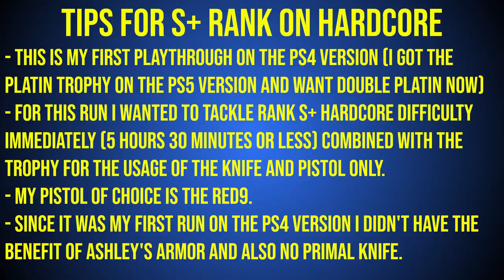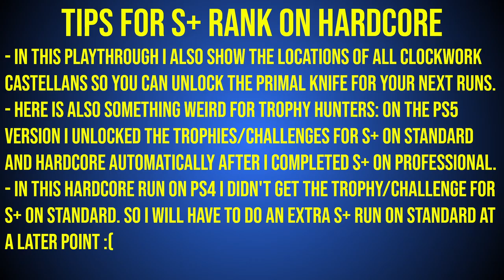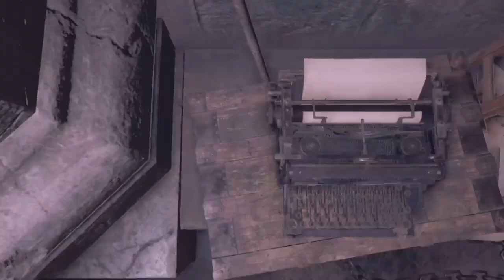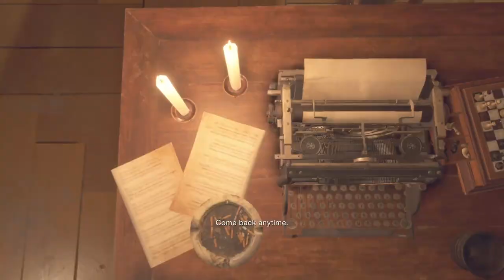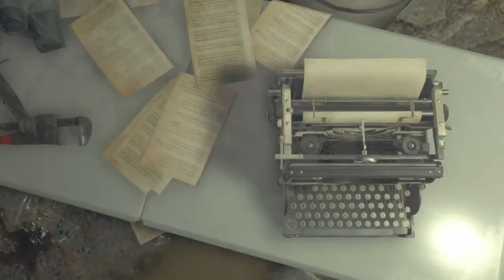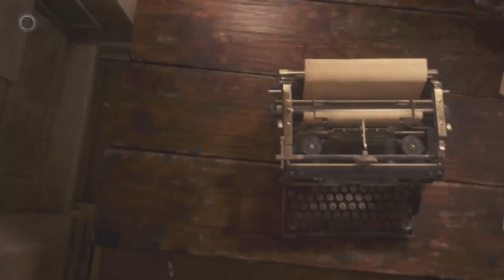Resident Evil 4 Remake: Hardcore S+ | Pistol & Knife Only | Full Walkthrough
This is my first playthrough in the PS4 version of the Resident Evil 4 Remake. I wanted to achieve rank S+ on Hardcore combined with the trophy for only using the knife and a handgun. In this video i show a full walkthrough of my run and also give some important tips in the beginning and in the timestamps.

Timestamps:

0:00 Important Tips
1:06 Chapter 1
17:27 1st Clockwork Castellan
19:38 Chapter 2
28:41 2nd Clockwork Castellan
32:16 Chapter 3
32:33 Safe the Wolf for Help against El Gigante
43:43 3rd Clockwork Castellan
54:54 Chapter 4
58:54 Red9 Pistol Location
1:02:14 Hexagon Puzzle Solution (Hardcore Version)
1:05:04 1st Rhino Beetle
1:06:51 4th Clockwork Castellan
1:14:29 El Gigante Boss
1:21:13 Chapter 5
1:26:25 5th Clockwork Castellan
1:35:00 Barricaded Mansion Sequence
1:42:42 Chapter 6
1:46:35 6th Clockwork Castellan
1:48:45 Chainsaw Sisters Boss
1:57:18 Bitores Méndez Boss
2:04:01 Chapter 7
2:16:44 Garrador Boss
2:20:58 7th Clockwork Castellan
2:38:15 Chapter 8
2:38:25 2nd Rhino Beetle
2:47:19 Buy Body Armor
2:53:29 8th Clockwork Castellan
2:59:14 Chapter 9
3:01:05 9th Clockwork Castellan
3:05:31 Fully upgrade Knife and Pistol of your choice
3:20:32 Clock Puzzle Solution (Hardcore Version) for Shortcut
3:24:47 Chapter 10
3:30:20 Garrador & Armored Garrador Boss
3:40:09 10th Clockwork Castellan
3:42:19 Verdugo Boss
3:46:21 Chapter 11
3:49:50 El Gigante & Armored El Gigante Boss
3:52:59 1st Minecart Ride (No Damage)
3:56:16 11th Clockwork Castellan
3:56:51 2nd Minecart Ride (No Damage)
4:02:47 Jack Krauser Knife Fight
4:04:05 Chapter 12
4:06:18 12th Clockwork Castellan
4:14:16 Ramón Salazar Boss
4:20:21 Chapter 13
4:25:38 13th Clockwork Castellan
4:29:05 1st Terminal Puzzle (Hardcore Version)
4:30:22 2nd Terminal Puzzle (Hardcore Version) for LE 5 MP
4:32:25 Wrench Location
4:36:54 Chapter 14
4:47:40 3rd Terminal Puzzle (Hardcore Version)
4:49:13 Wrecking Ball Sequence
4:59:22 14th Clockwork Castellan
5:01:08 Jack Krauser Boss
5:01:41 3rd Rhino Beetle
5:11:19 Chapter 15
5:21:59 15th Clockwork Castellan
5:27:41 Chapter 16
5:29:58 Osmund Saddler Boss
5:35:44 16th Clockwork Castellan
5:36:15 Water Scooter Sequence
5:37:53 Result Screen
5:38:04 Completed Challenges
5:38:25 Rewards
5:38:43 Chapter Times